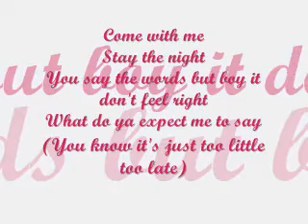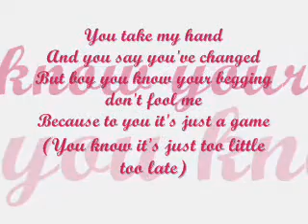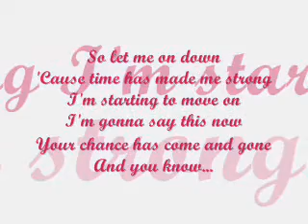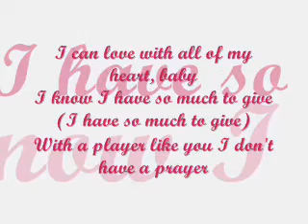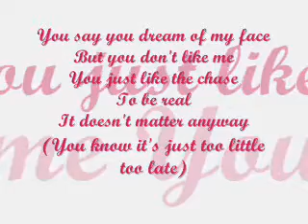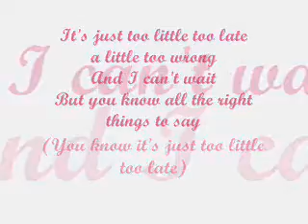Too Little Too Late - Jojo